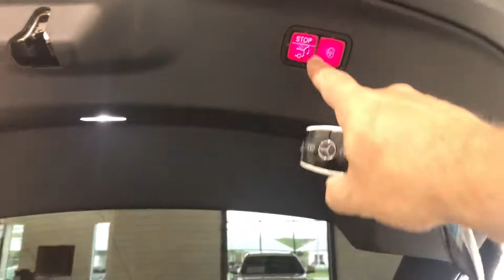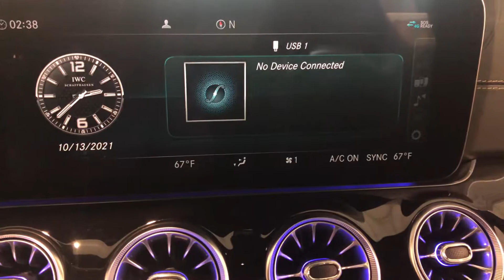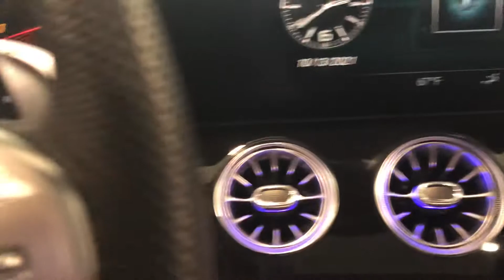2019 Mercedes Benz AMG GT63 S - L21422A